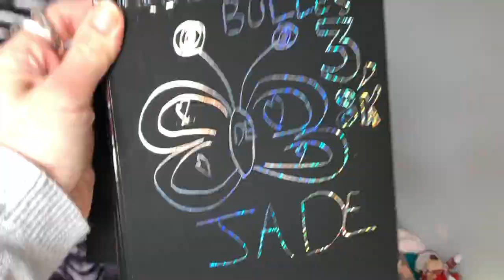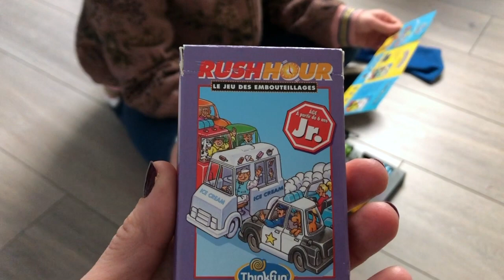24 h sans écrans ... prise sur le fait en reprenant ma tablette😱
si tu veux en savoir plus sur moi...déroule la suite ... 😉

Mon instagram. bulles de jade
Mon snapchat. bulles de jade
Mon Tik Tok .bulles de jade

2 vidéos par semaine le mercredi 9h et le Samedi 9 h

Merci à toutes celles et ceux qui me suivent .des bisous n'oubliez pas d'activer les notifications pour les nouvelles vidéos, à vous abonner et à liker si vous aimez les vidéos et partagez ma chaine je vous fais des bisous